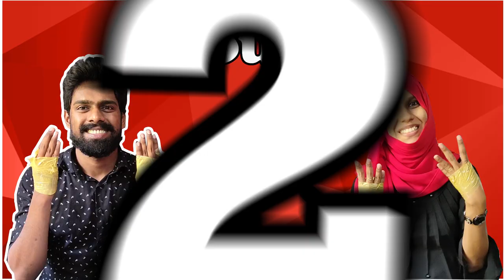ഇത്രേം ബുദ്ധിമുട്ടായിരുന്നോ | NO THUMB CHALLENGE | Couple Challenge | NAK VLOGS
വീഡിയോ കണ്ടതിൽ വളരെ അതികം സന്തോഷം .ഈ തവണ നമ്മൾ NO THUMB CHALLENGE ആണ് ചെയ്തത് .We really enjoyed it. വീഡിയോ നിങ്ങൾ മുഴുവനായിട്ട് കാണുക. നിങ്ങളുടെ അഭിപ്രായം കമന്റ് ചെയ്യുമല്ലോ

Stabilization Gimbal
Mini Tripod
Action Camera